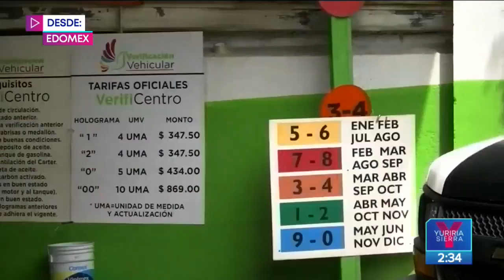Se reanuda la verificación vehicular en el Edomex | Noticias con Yuriria Sierra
Verificentros del Edomex reanudan sus operaciones. ¡Ahora deberás programar una cita!